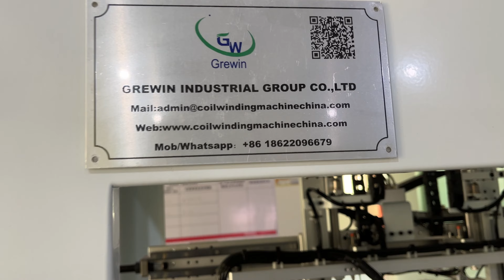GWA-70HM Fully Automatic Common Mode Choke Winding Machine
Fully Automatic Common Mode Choke Winding Machine!!!

Product Service：

1.Faster Delivery time:35 Days.

2.Resonable Air Freight price:If you need, we will help you compare multiple agents and find the most suitable freight price for you.

3. Long service life：Our products are certified by CE/CB/IEC.

4. Imported accessories：Our product accessories are imported from Japan, Taiwan, Germany and other countries, which are not easy to be damaged and the service life of the machine is extended.

5. Diversity of product production：According to the performance of our machines, we can meet your diverse production needs.

6. The most satisfactory after-sales service：We provide remote services to our customers through video instruction and by phone during 24 hours, allowing clients to purchase products without any worries.We can provide 1 Year warranty and provide you free mainframe.